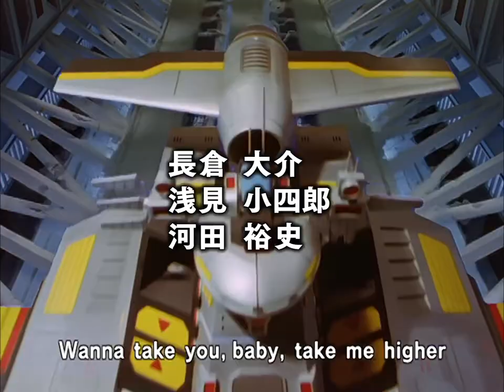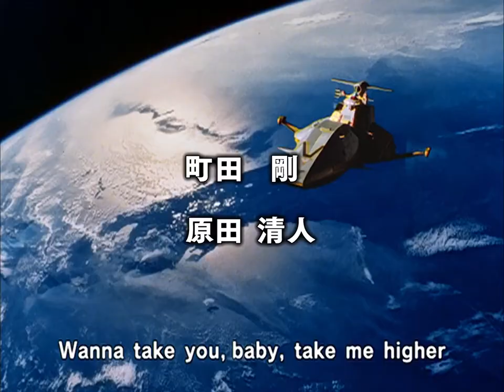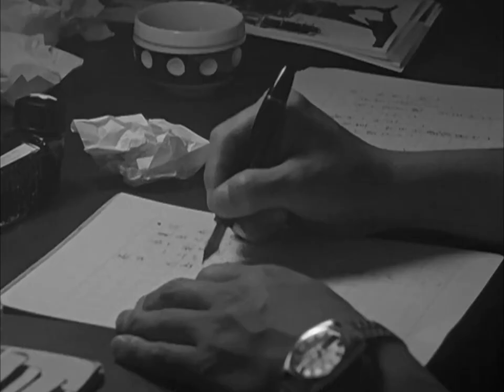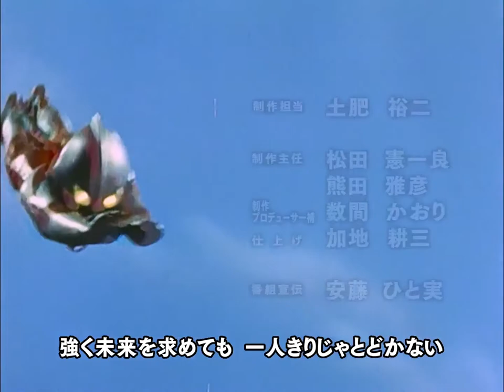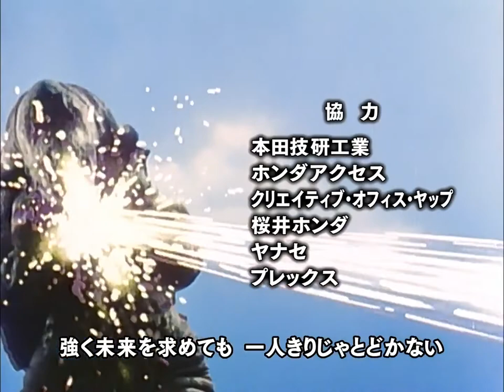迪迦奥特曼 第49集 ( 1080P高清修复.国语版 )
《迪迦·奥特曼》（ウルトラマンティガ、Ultraman Tiga），是日本圆谷株式会社拍摄的特摄电视剧。是“平成系奥特曼”系列首作，平成三部曲的首作，是奥特曼系列自1980年的 《爱迪·奥特曼》后沉寂数年迎来的重生。于1996年（平成8年）9月7日至1997年（平成9年）8月30日在JNN日本新闻网播放，共52话。

该片在中国大陆由上海新创华文化发展有限公司代理发行。

集数：52 集
每集长度：24 分钟
制片地区：日本
类型：科幻、热血、魔幻、特摄
首播时间：1996年9月7日 至 1997年8月30
                    日
导演：村石宏实、松原信吾、川崎乡太、神
            泽信 一、原田昌树、冈田宁、北浦嗣
            巳、实相寺昭雄
编剧：右田昌万、小中千昭、宫泽秀则、川
            上英幸、长谷川圭一、武上纯希、儿
            玉宜久、神泽信一、太田爱、上原正
            三、大西信介
主演：长野博、吉本多香美、高树零、真地
            勇志(声演)、权藤俊辅(皮套)、中村浩
            二(皮套)、影丸茂树、增田由纪夫、
            石桥慧、京本政树、川地民夫
中文名：迪迦·奥特曼
外文名：ULTRAMAN TIGA
                ウルトラマンティガ
别名：迪格奥特曼、超人迪迦、咸蛋超人迪
            卡
出品公司：圆谷株式会社、每日放送、读卖
                    广告社
发行公司：BANDAI VISUAL
制片人：笈田雅人
                诸富洋史
                位下博一
主要奖项：日本SF星云赏媒体部门奖
地区：日本
角色设计：丸山浩
首播电视台：JNN日本新闻网
出品人：满田穧、丸谷嘉彦、大野实
接档：《帕瓦特·奥特曼》
被接档：《戴拿·奥特曼》
制作：圆谷一夫

★剧情简介★

“迪迦”一词意为印度尼西亚语中神圣的数字"3"。

大约在三千万年前，人类处于超古代文明时期，与来自宇宙的光之巨人们共存于地球上。齐杰拉花朵盛开，人们全部都陷入了因齐杰拉的花粉而产生的幻觉，认为已不再需要巨人。光之巨人不能干涉人类的选择，于是巨人把自己战斗的躯体隐藏在金字塔后，化作光的姿态离开了地球，回到了自己的故乡。邪神加坦杰厄带着毁灭的黑暗降临，超古代文明毁灭。

21世纪初期，地球不再有侵略和战争，人类期盼已久的和平终于到来了。地球防卫军也因此完成了历史使命，TPC（地球和平联合组织）成立，人类迎来了新的时代。但是，如超古代警卫团团长幽怜发来的时空胶囊所预言："哥尔赞"及"美尔巴"出现了。TPC下属的作战部队“胜利队”立即展开行动。在怪兽攻击的目标——金字塔内，发现了3座巨大的石像。2座巨石像被怪兽摧毁。在这紧要关头，传承了能够变成光的遗传基因，因此可以和金字塔的巨人石像结合在一起的大梧队员全身被光所包围，并融身于剩下的石像内——迪迦·奥特曼苏醒了。

此后地球开始遭到怪兽和宇宙人的不断袭击，既是人类又是光的大梧担负起了对抗怪兽和宇宙侵略者的职责，在必要的时候变身为迪迦·奥特曼与胜利队并肩作战。